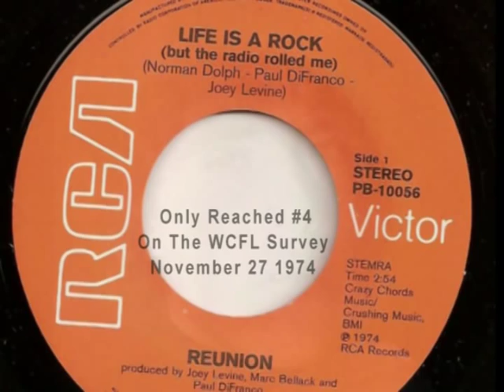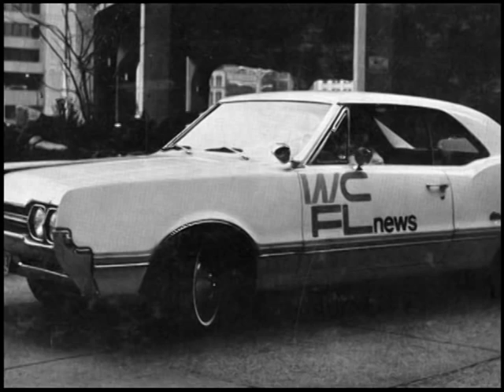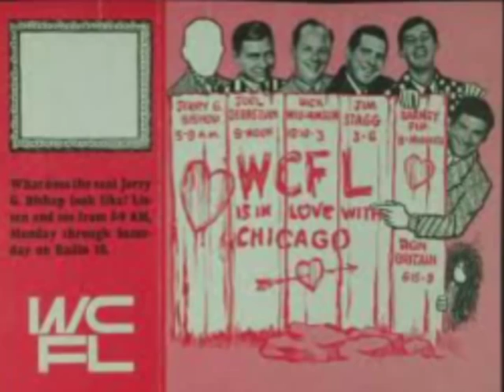Life Is A Rock (But CFL Rolled Me) - Reunion 1974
Custom version of the song Life Is A Rock (but the radio rolled me) by Reunion. Reunion, a ficticious band with lead vocals provided by Joey Levine. Joey's vocals were on a ton of bubble gum hits like Yummy Yummy Yummy, Chewy, 1-2-3 Red Light and countless TV & Radio adds like "Sometimes You Feel Like A Nut" - Mars Candy. Since this song was so unique, all the kiddies (and some grown-ups too) couldn't wait to hear the song play again on the radio so the label decided to "customize" the song by incorporating  radio call letters into the lyrics. Not a new trick in the biz but a good one. Everybody wins. The radio station gets identified in the song & the record label gets some extended play which translate into more sales. Ya gotta love that, right?! Here is the WCFL AM Chicago version for all you alls. enjoy